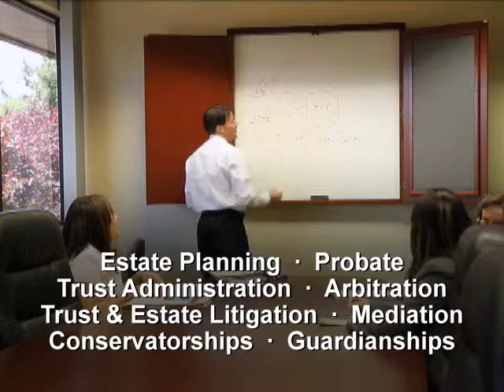San Jose Estate Planning Lawyers - Temmerman, Cilley & Kohlmann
California Estate Planning From our offices in San Jose, the experienced attorneys at the California law firm of Temmerman, Cilley & Kohlmann, LLP provide exceptional legal representation in the areas of estate planning, probate and trust administration, conservatorships and guardianships, and all forms of trust and estate litigation, including mediation and arbitration.  We help clients throughout Silicon Valley, including in Santa Clara, San Mateo, and Alameda counties.